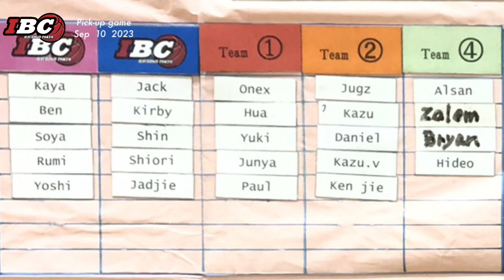【ハイライト】Pick-up game 9/10/2023 〜IBC Hachioji Tokyo〜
Pick-up game highlight movie

@ Kounohaia gym Hachioji
八王子市甲の原体育館

International Basketball Club (IBC) Tokyo はいろんな国の人が集まるバスケットボールチームです
毎週日曜日に東京都八王子市で活動中

外国人と一緒に楽しくバスケ！